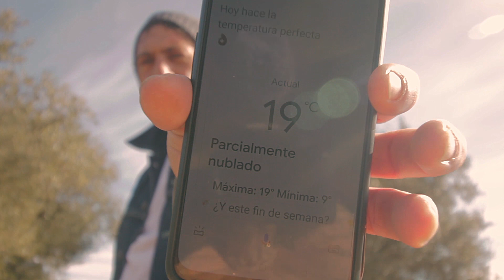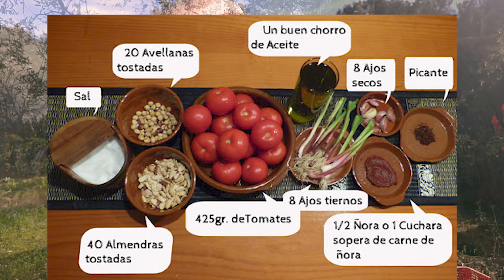Descubre qué son los calçots y cómo cocinarlos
¿Qué son los calçots? Descubre su origen y cómo cocinarlos en este video de Hort d'en Pepito.
 Los calçots son una variedad de cebollas tiernas muy populares en Cataluña, especialmente en la zona occidental, y el plato más emblemático de la población de Valls (Tarragona).
Aprende a cocinarlos con salsa romesco y descubre por qué son uno de los platos típicos de la gastronomía catalana.
Los calçots de Valls están protegidos por una denominación de origen y se caracterizan por su longitud de 15 a 25 cm y su diámetro de entre 1,7 y 2,5 cm.

 Dale like si te ha gustado el video y no te olvides de dejar tus comentarios y suscribirte a nuestro canal de YouTube para seguir aprendiendo sobre productos frescos y cocina.
Si te gusto dale al like para poder saberlo
 muchas gracias
podes seguirme en mi cuenta de instagram